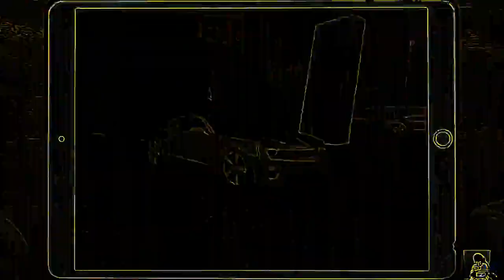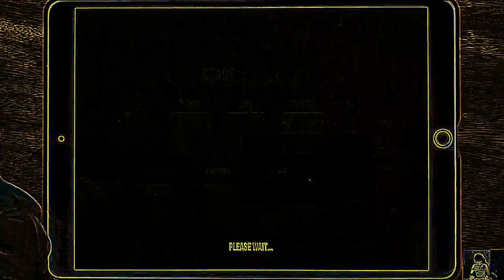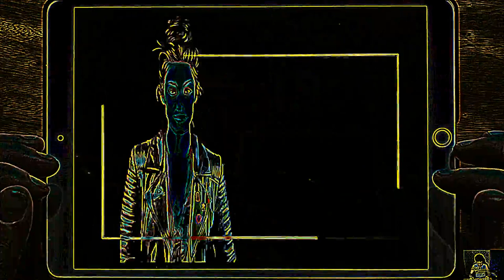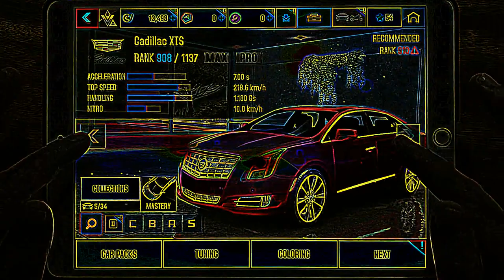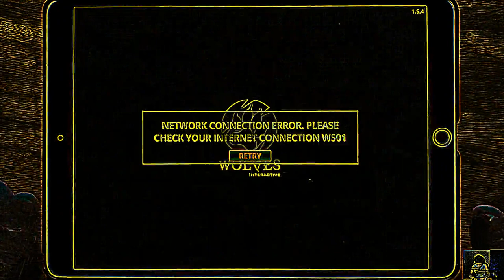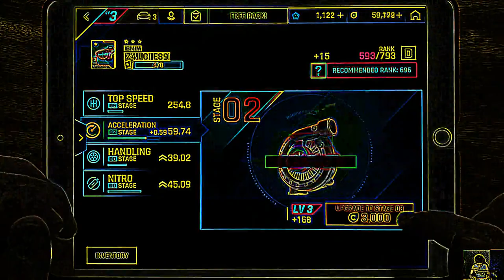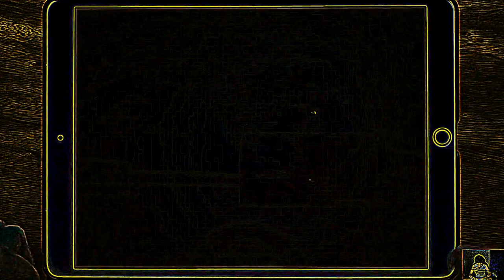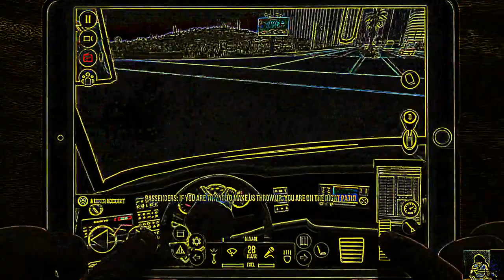Eye Care Play "Crazy For Speed, Car Stunts, Traffic Rider, Car Stunts 3D, CSR Racing 2, Asphalt 8"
Eye Care Play "Crazy For Speed, Car Stunts, Traffic Rider, Car Stunts 3D, CSR Racing 2, Asphalt 8..." transfromed using Eye Care Technologies to Black and Colors scheme . Watch the video and save your eyes. The light emission to the eyes in the video is reduced by 5.80 times compared to the original video.